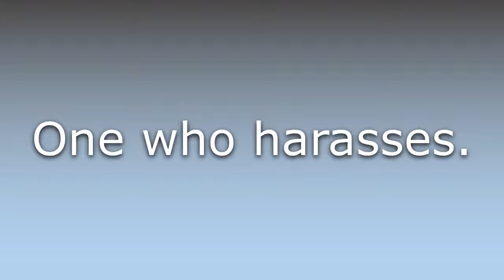What does Harasser mean?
What does Harasser mean in English? Learn the meaning of the word Harasser! How to Pronounce Harasser. Expand your vocabulary, learn words.